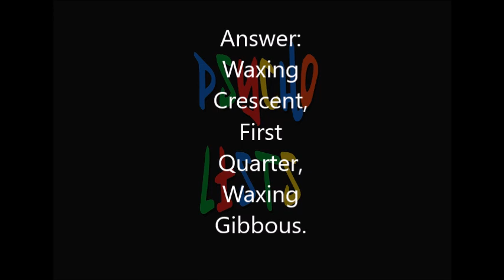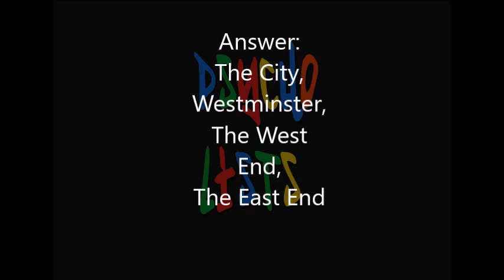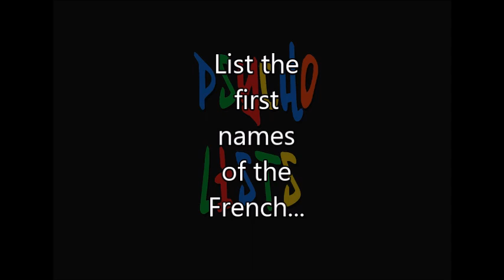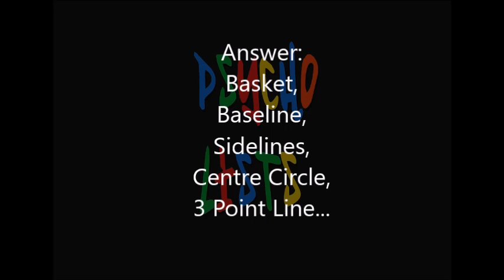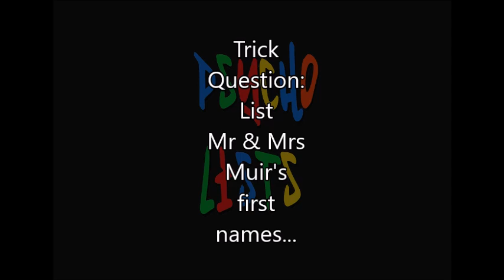Fun General Knowledge Multiple Answer Trivia Quiz 4 for Eggheads, Authors, and Everyone.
General Knowledge Multiple Answer Trivia Quiz 4 for Eggheads, Authors, and Everyone.